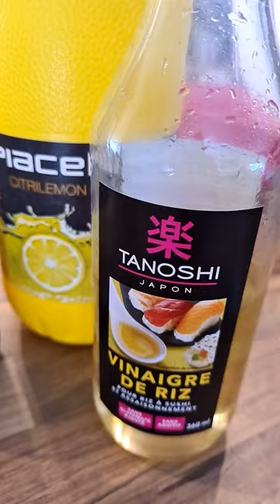pierrade French marinade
la vidéo des marinades 😍🚀